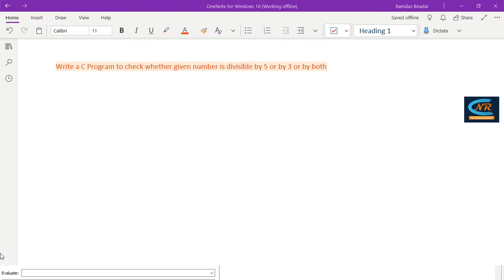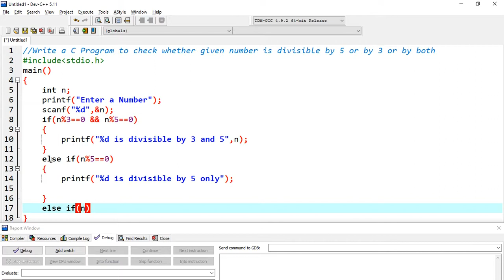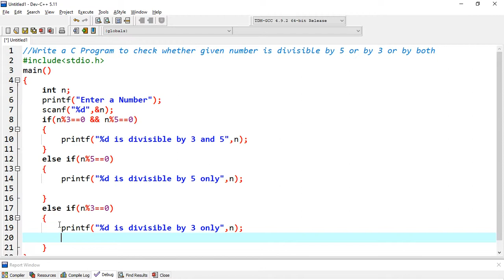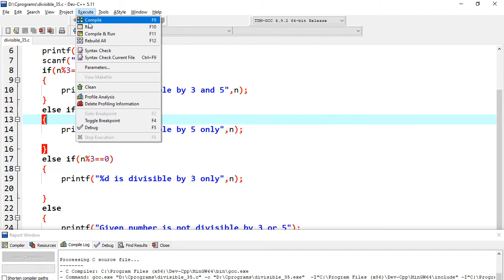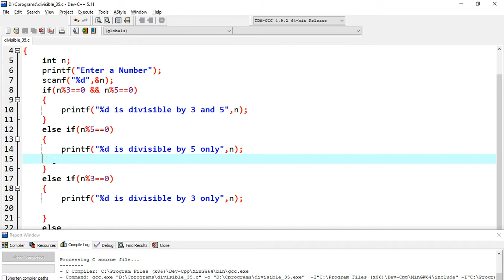Divisibility_of_a_number by 3 and 5